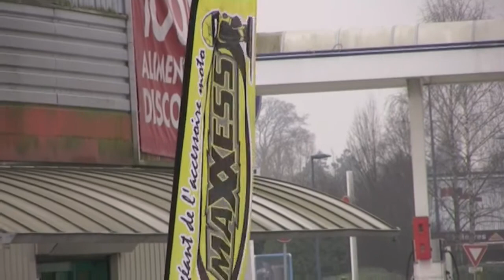Big Jim Stunt Arras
À l'occasion des portes ouvertes Europ'Touring BMW et MaXXess accessoires moto, le talentueux BIG JIM et venu faire l'animation stunt sur le parking des 2 boutiques.
Un froid de canard entre 0 et 5°C et vent glacial pour couronné le tout, le peu de courageux qui ont fait le déplacement se sont régalés avec les figures de notre ami Big Jim.
Un stunter sympa ouvert qui se prend pas la tête tout simplement génial le mec ;-)